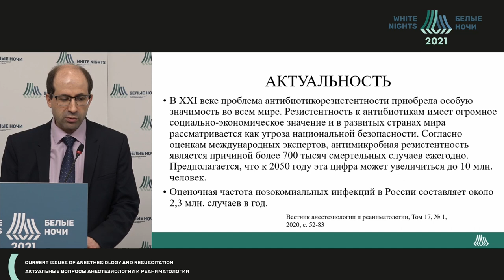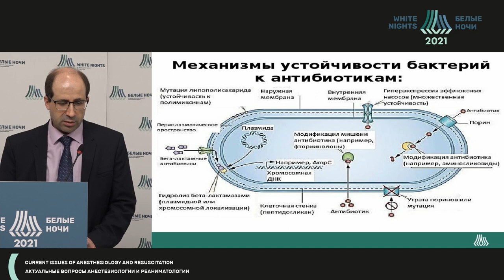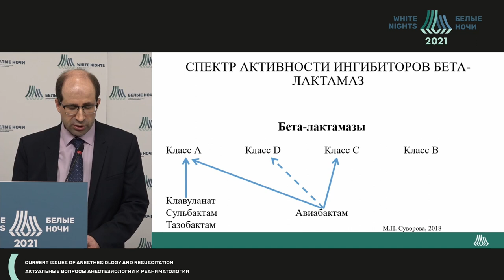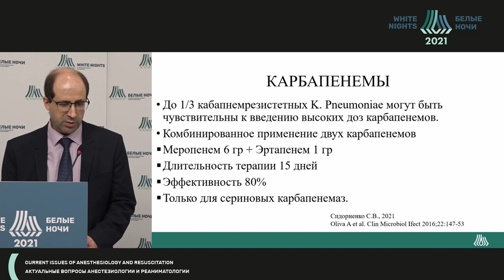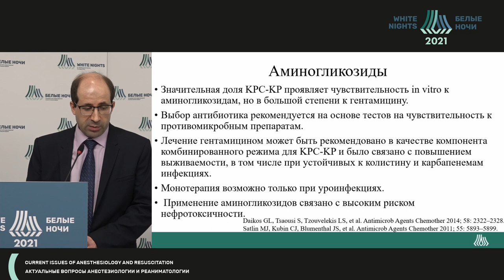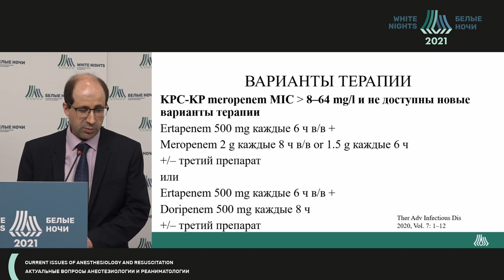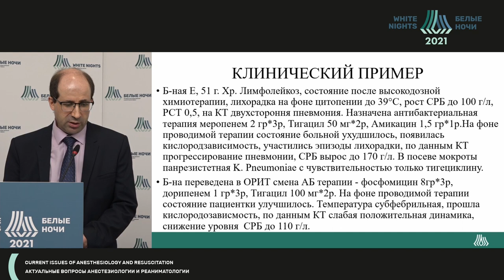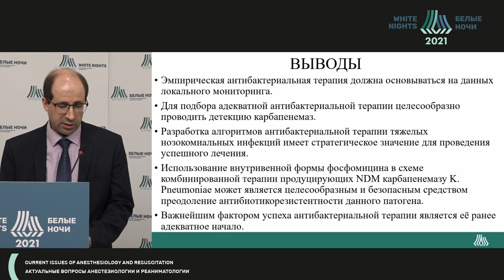Преодоление антибиотикорезистентности Klebsiella pneumonia у онкологических больных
Розенгард Сергей Аркадьевич - заведующий отделением анестезиологии и реанимации ФГБУ «НМИЦ онкологии им. Н.Н. Петрова» Минздрава России, Санкт-Петербург